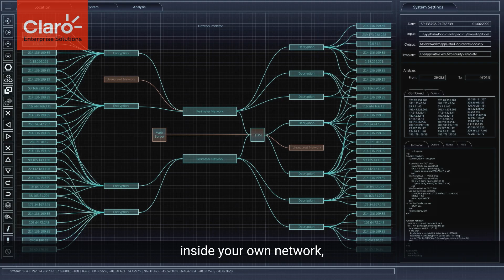How Claro's AI Video Analytics can assist your existing Campus surveillance solution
Claro's AI Video Analytics can work alongside most existing surveillance network.
Certified by the Department of Homeland Security, AI Video Analytics enhances video security systems with intelligent detection capabilities to elevate situational awareness and provide critical alerts within seconds.
Monitor suspicious activity and manage everyday tasks using AI Video Analytics’ machine learning and artificial intelligence. Help increase safety and maintain better records of real-time or recorded video while leveraging
machine learning. Receive alerts when unauthorized personnel, vehicles, or weapons enter your perimeter.
Access recorded video several days long, perform a search for an object, person or vehicle and get results in 2 seconds or less with greater than 95% accuracy!